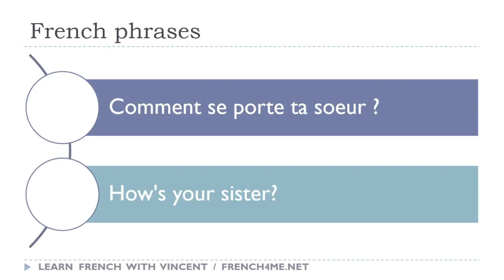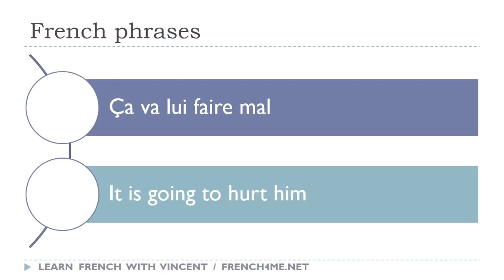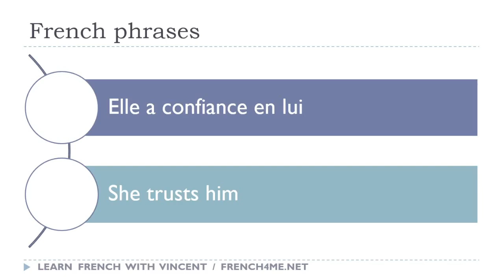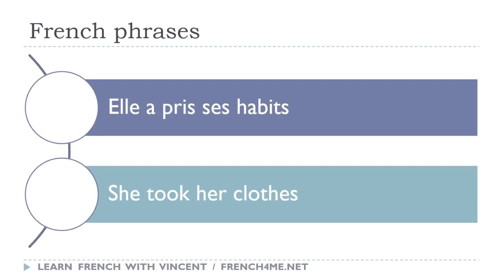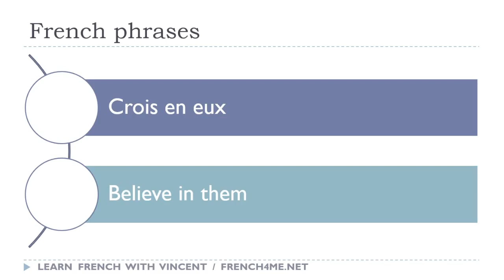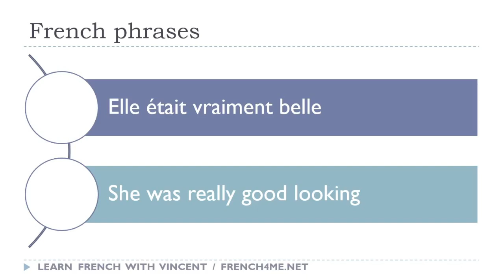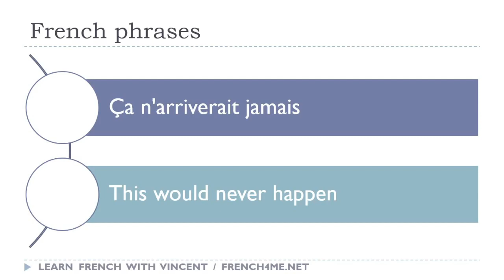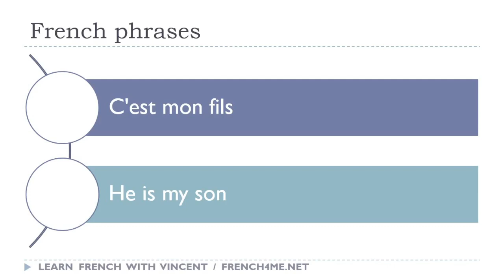Your Daily 30 Minutes of French Phrases # 647